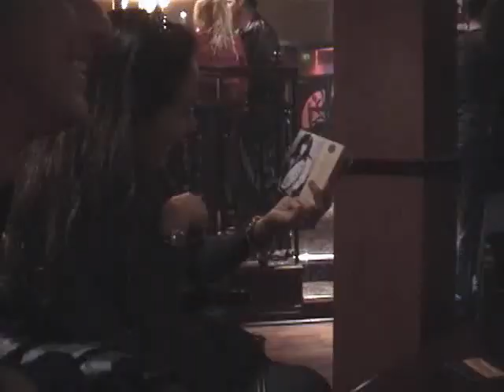Stan Bush - Backstage At The Gods 2003 - Pre-Show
Stan Bush and Talon preparing to take the stage at The Gods Festival on May 24, 2003.